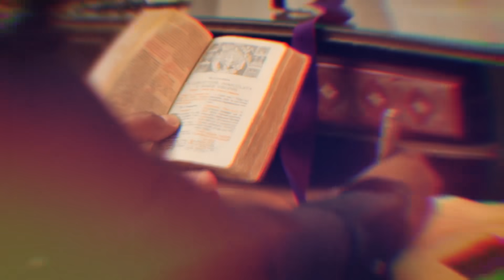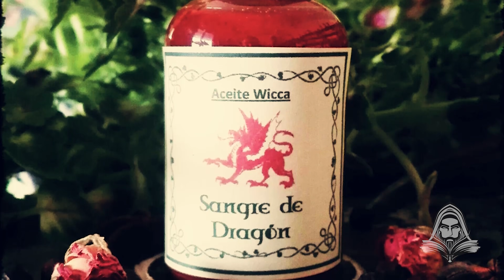¿Qué son las Botellas De Bruja? (Historias de Terror, Paranormal)